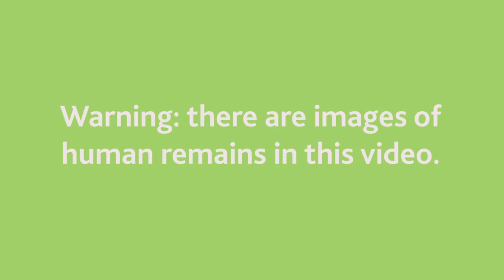Everything you need to know about... International Roman York In One Minute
Part of our 1 minute expert talks, these snippets help give an overview into our collections on the history of York.